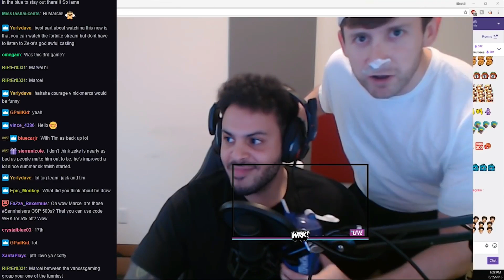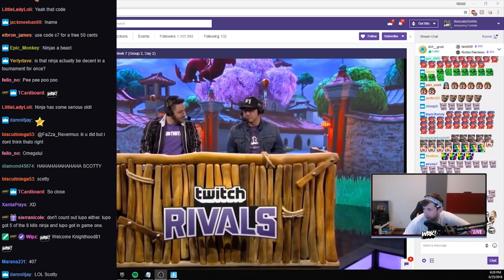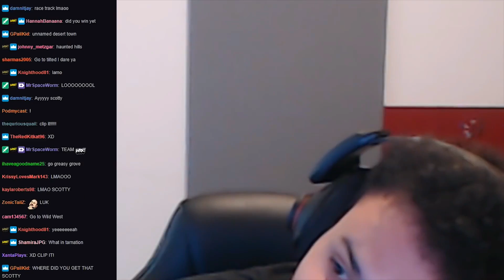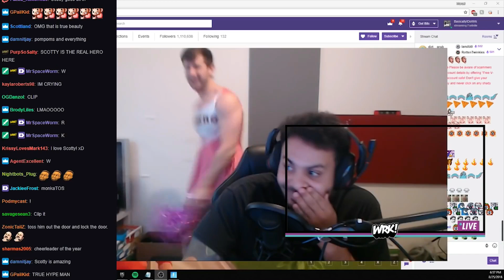How Gamers Hype Each Other up